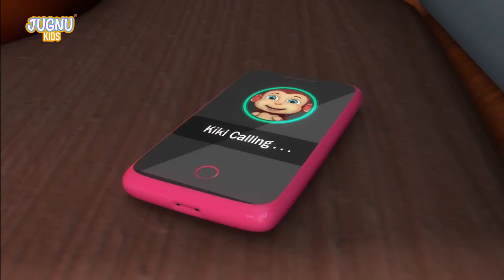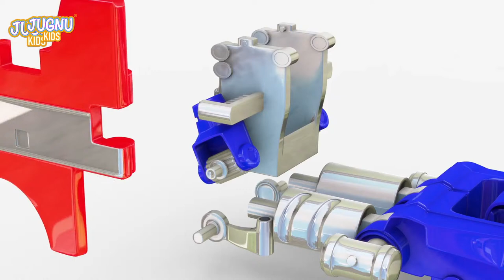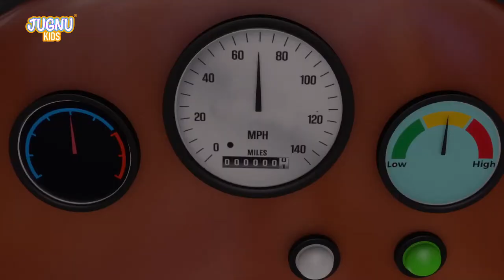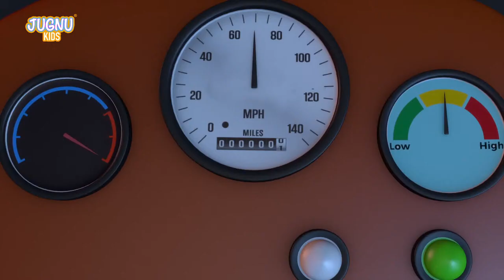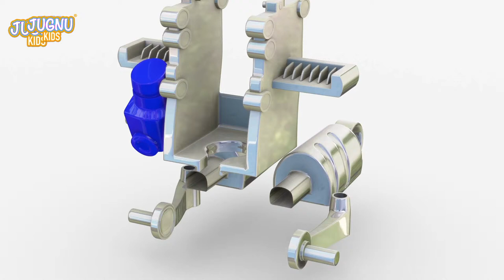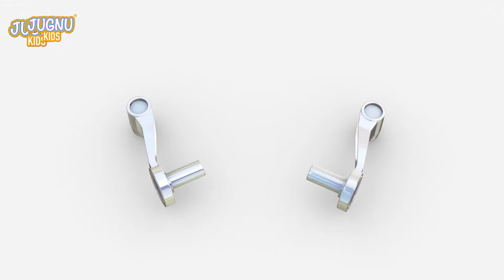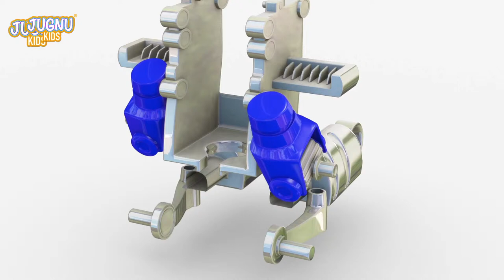Excavator, Dump truck, Cement mixer truck, Road roller & Construction vehicles toys